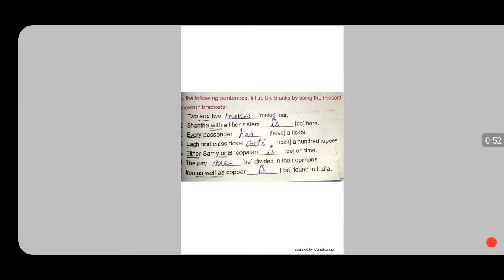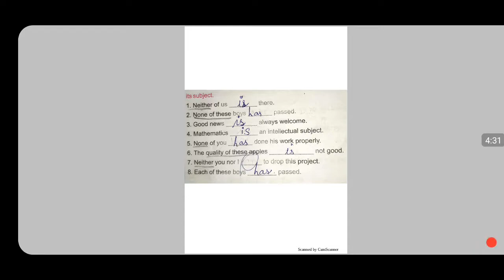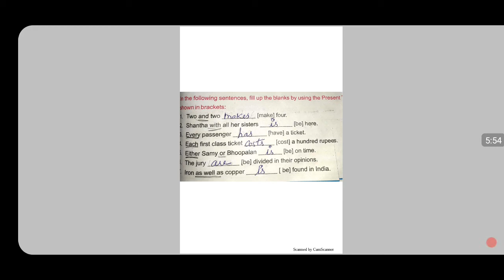TNPSC GENERAL ENGLISH USAGE OF present and past tense